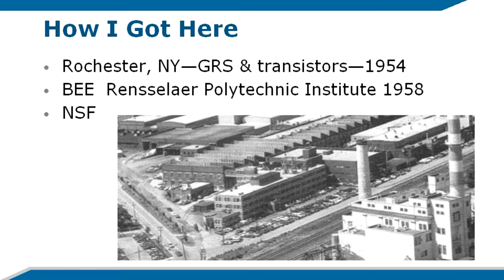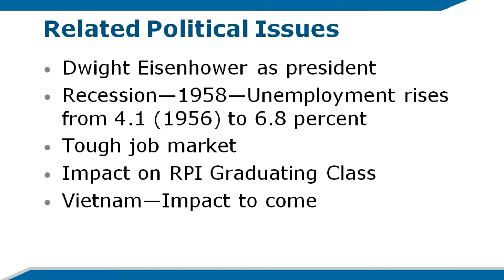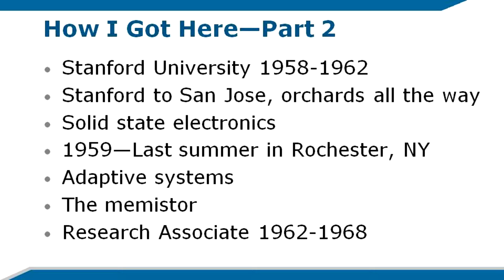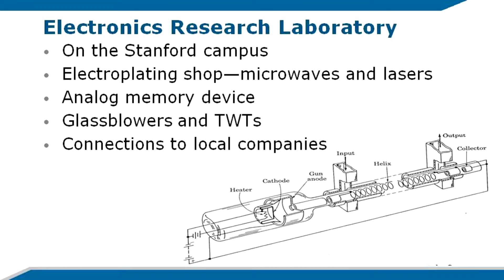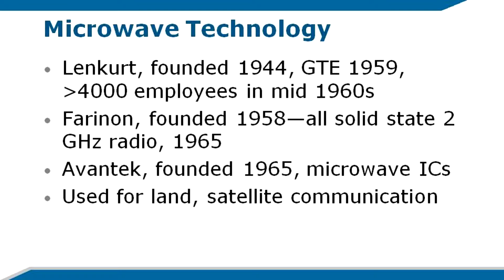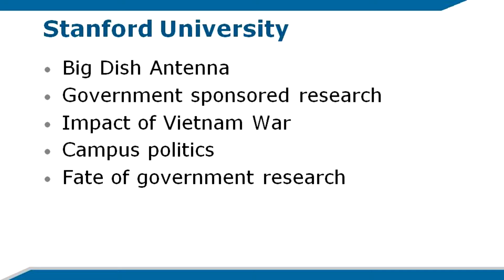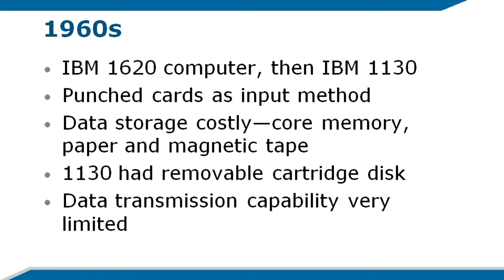Ted Hoff Looks at Silicon Valley in the 60s